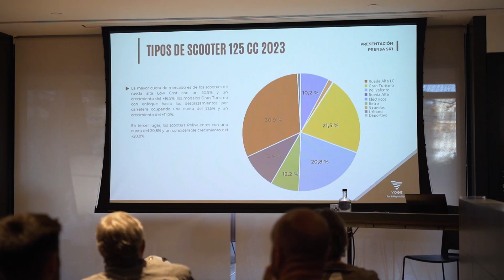Yo！Introduce you a NICE new friend.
VOGE R1